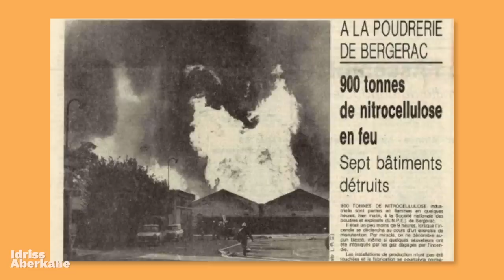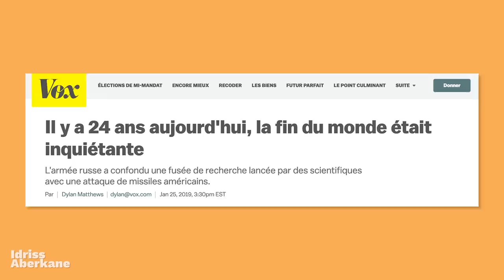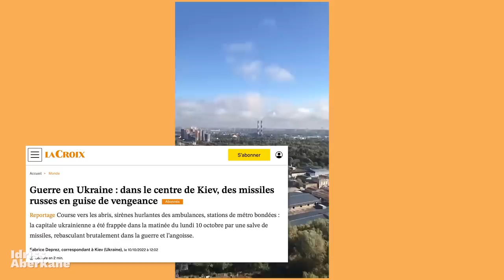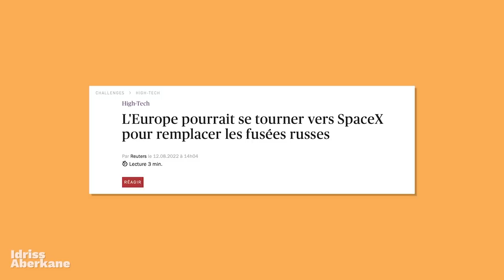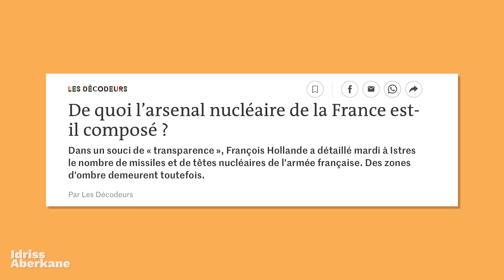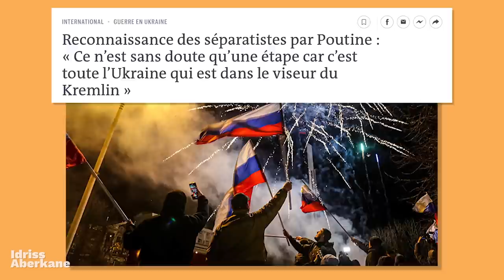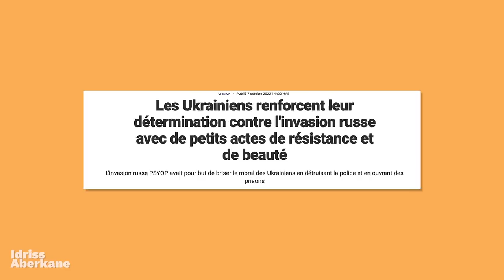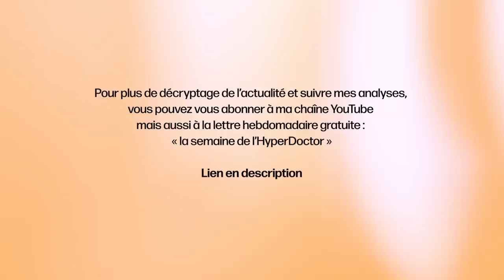Va-t-on vers une guerre nucléaire ? | Idriss Aberkane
Même si l’horloge de la fin du monde du Bulletin of the Atomic Scientists n’en rend pas compte, la tension nucléaire entre l’OTAN et la Russie est intensément palpable. Ce sont pourtant les États-Unis qui, après avoir encouragé le désarmement nucléaire de l’Ukraine sous Clinton, ont poussé le pays à se préparer activement à la guerre depuis 2014… avant de l’abandonner aux frappes Russes et de recommander à leurs ressortissants de quitter le pays au plus vite. Dans cette vidéo nous décryptons les causes de la tension nucléaire en Europe et proposons une lecture nécessairement plus pacifique de ce conflit.